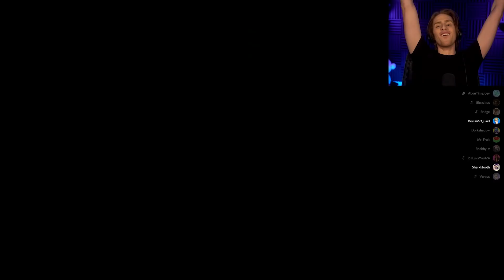Among Us But MR FRUIT IS BACK! (ft. My Wife, The Dream Team, & More)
Among Us is back, but this time Mr Fruit is back! Come see what happens in my new Among Us Mod video with Dashie, Delirious, Cartoonz, & More! (Among Us Mod)